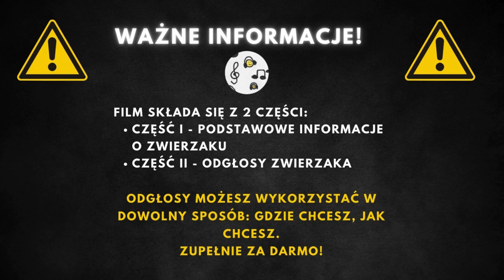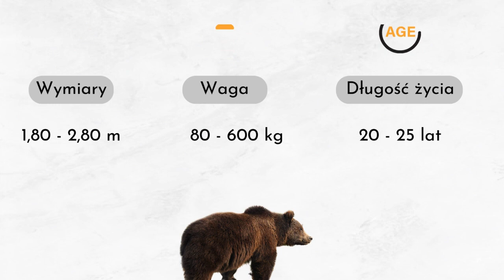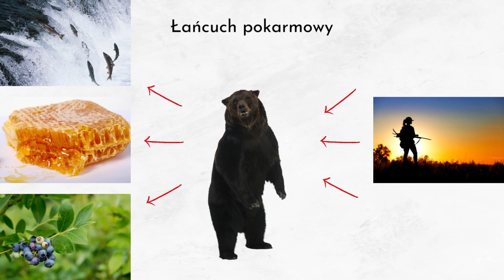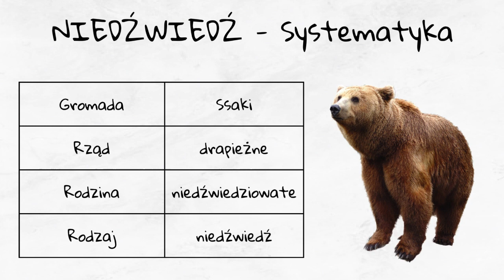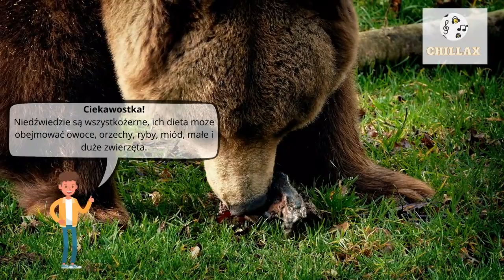Odgłosy niedźwiedzia 🐻 + opis i ciekawostki. Jak robi niedźwiedź i jak wygląda?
Odgłosy Niedźwiedzia | Jak Robi Niedźwiedź | Jaki Dźwięk Wydaje Niedźwiedź | Dźwięki Niedźwiedzia | Jak Wygląda Niedźwiedź | Niedźwiedź Odgłosy

00:00 Wstęp
00:25 Informacje podstawowe
4:14 Odgłosy

Niedźwiedź brunatny to imponujący drapieżnik o masywnej budowie ciała, który zasługuje na uwagę zarówno ze względu na swoje fizyczne cechy, jak i zachowanie. Jest to zwierzę o krótkiej, grubej szyi, małej głowie oraz oczy i uszy, które mogą wydawać się nieproporcjonalnie małe w stosunku do reszty ciała. Posiada bardzo silne kończyny, które umożliwiają mu efektywne przemieszczanie się po zróżnicowanym terenie, a jego skóra pokryta jest gęstym futrem o barwie głównie brązowej, choć spotkać można również okazy o futrze kremowym czy czarnym. Niedźwiedź brunatny wyróżnia się również bardzo dobrym węchem i słuchem, co czyni go znakomitym myśliwym i zbieraczem. Jako chroniony gatunek, zamieszkuje trudno dostępne lasy w różnych częściach świata, od Eurazji po Amerykę Północną.

Niedźwiedź brunatny charakteryzuje się imponującymi wymiarami. Długość ciała tych zwierząt waha się od 150 cm do 250 cm, a masa ciała może osiągać od 100 kg do nawet 450 kg, co świadczy o ogromnej różnorodności wśród przedstawicieli tego gatunku. Wysokość w kłebie dorosłego osobnika to zazwyczaj od 100 do 130 cm. Takie wymiary ciała czynią go jednym z największych lądowych drapieżników. Niedźwiedź brunatny może żyć do około 40 lat, co jest stosunkowo długim okresem życia dla zwierząt tej wielkości.

Niedźwiedź brunatny jest wszechstronnym zwierzęciem w kwestii diety, co pozwala mu przetrwać w różnych środowiskach. Jego menu składa się z jagód, grzybów, żołędzi, zielonych części roślin, miodu, owadów, ryb, żab, ptaków, jaj, a nawet większych ssaków, takich jak gryzonie czy jelenie. Mimo iż jest drapieżnikiem, dużą część jego diety stanowią pokarmy roślinne. Jest on na szczycie łańcucha pokarmowego w swoim naturalnym środowisku, co oznacza, że dorosłe osobniki mają niewiele naturalnych wrogów. Mimo to, młode niedźwiedzie mogą paść ofiarą innych drapieżników, włączając w to inne niedźwiedzie.

Niedźwiedź brunatny jest gatunkiem o szerokim zasięgu występowania, obejmującym Eurazję, północną Afrykę (Atlas) oraz Amerykę Północną. W Polsce można go spotkać w takich miejscach jak Tatry, Bieszczady czy na Babiej Górze. Preferuje trudno dostępne lasy, zarówno górskie jak i nizinne, ale jest również zdolny do adaptacji w różnorodnych środowiskach takich jak góry, lasy czy tundra. Jego umiejętność przetrwania w różnych typach środowiska jest dowodem na jego niezwykłą elastyczność i zdolność adaptacji.

Niedźwiedź brunatny przynależy do domeny eukariontów, co oznacza, że jest organizmem o komórkach zawierających jądro komórkowe. Należy do królestwa zwierząt, co klasyfikuje go wśród żywych organizmów zdolnych do ruchu i spożywania pokarmu organicznego. Jako strunowiec, posiada wzdłuż ciała strunę grzbietową, która jest charakterystyczna dla tego typu. Wśród ssaków, do których należy, wyróżnia się tym, że jest stałocieplny, posiada futro i karmi młode mlekiem. Zaliczany jest do rzędu drapieżnych, co odzwierciedla jego dietę opartą na mięsie oraz inne zwierzęce i roślinne pokarmy. Przynależność do rodziny niedźwiedziowatych podkreśla jego bliskie pokrewieństwo z innymi gatunkami niedźwiedzi, dzieląc wspólne cechy morfologiczne i behawioralne. Tak szczegółowa klasyfikacja pokazuje nie tylko miejsce niedźwiedzia brunatnego w naturalnym porządku świata, ale również podkreśla jego unikalność wśród innych gatunków zwierząt.

Niedźwiedzie polarny są najlepiej izolowanymi ssakami na świecie, dzięki grubości tłuszczu sięgającej czasem do 11 cm.
Niedźwiedzie grizzly potrafią biegać z prędkością do 56 km/h, co czyni je jednymi z najszybszych dużych drapieżników.
Niedźwiedzie używają „mowy ciała” do komunikacji, w tym gestów, mimiki i dźwięków.
Wiele gatunków niedźwiedzi zapada w zimowy sen, podczas którego ich metabolizm spowalnia, ale nie są w pełnym hibernacji.
Niedźwiedzie mają wyjątkowe zdolności do pamięci miejsc, co pozwala im powracać do miejsc bogatych w pożywienie rokrocznie.
Niedźwiedzie są wszystkożerne, ich dieta może obejmować owoce, orzechy, ryby, miód, małe i duże zwierzęta.